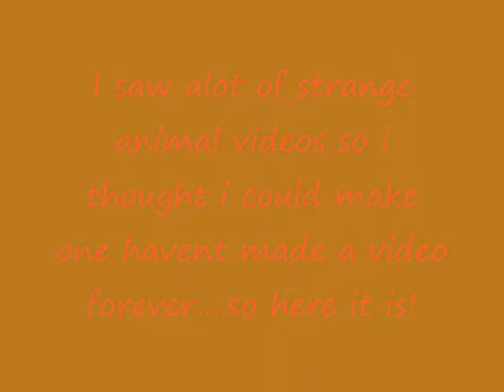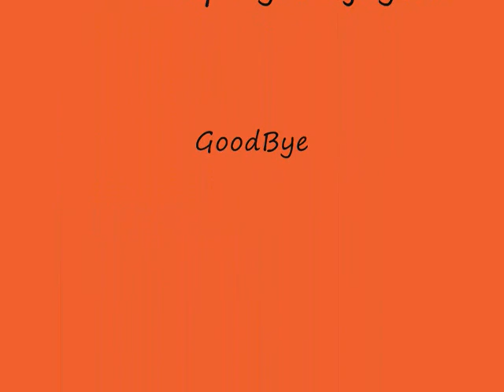Strange animals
Yeah the title says it all i found the pictures